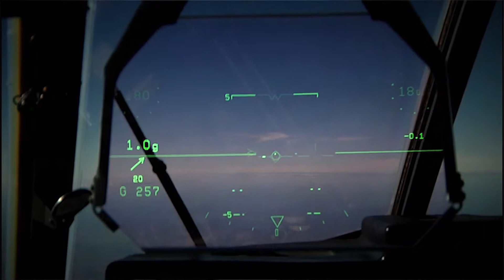Expeditionary Energy Office Conducts Operational Reach 2015 War Game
The Expeditionary Energy Office at HQMC explores the effects of energy consumption during the Operational Reach 2015 War Game. Sgt. Fareeza Ali sat down with some of the key players to find out how the Navy-Marine Corps team is looking at energy efficiency.